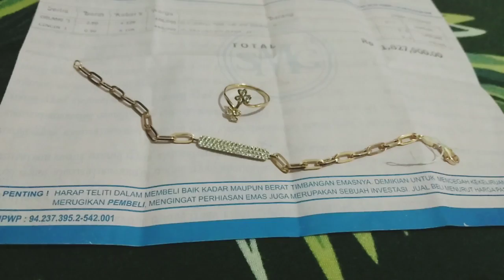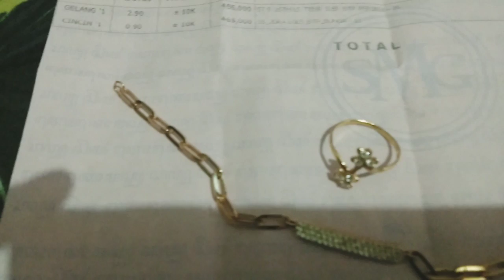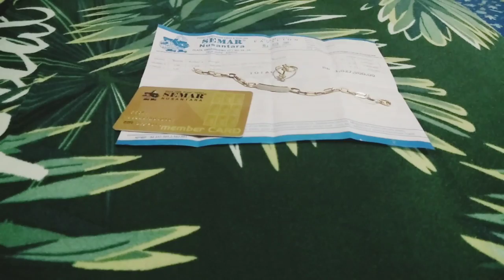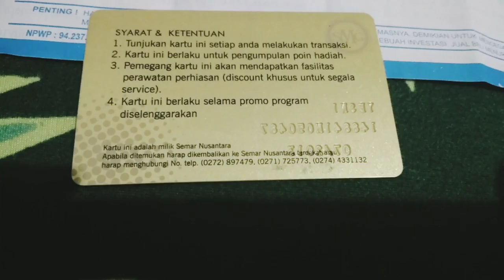HARGA EMAS HARI INI I UPDATE HARGA EMAS TERBARU JANUARI 2021 I TOKO EMAS SEMAR NUSANTARA AMPLAZ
Assalamualaikum. Di video kali ini aku mau memberikan informasi tentang harga emas hari ini  / terupdate di bulan Januari 2021 ya. Disini saya juga menginformasikan update harga emas 24 karat per gram hari ini tanggal 9 Januari 2021. Harga ini merupakan harga dari salah satu toko emas di wilayah Yogyakarta, yaitu toko emas Semar Nusantara. Selain menjual perhiasan emas, toko ini juga menjual emas batangan 24 karat (Semar Gold 24K), dan juga berlian (Diamond Pavilion). Saat saya ingin investasi dengan cara membeli perhiasan emas, Toko yang saya datangi pasti toko emas ini. Selain karena model nya yang beragam, juga karena kualitas dan integritasnya yang sudah terkenal. Selain pembelian secara offline, toko ini juga melayani pembelian online melalui marketplace Shopee dan Tokopedia, dan pembelian online langsung via aplikasi whatsapp.
harga emas 27 januari 2022 turun 12000 per gram
harga emas antam 27 januari 2022 turun 12000 per gram
Harga emas batangan 24K antam 1 Juli 2021 :
1 gram : Rp. 932.000
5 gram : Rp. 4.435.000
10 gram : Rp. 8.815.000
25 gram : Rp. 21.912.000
Update harga emas batangan produk Semar 24K Fine Gold 99.9% di tanggal 9 bulan Januari 2021 :
1 gram 24K : Rp. 839.000
5 gram 24K : Rp. 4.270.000
10 gram 24K : Rp. 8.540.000
25 gram 24K : Rp. 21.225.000
Update harga perhiasan emas per tanggal 8 bulan Januari 2021 :
Perhiasan emas kadar 10K : Mulai 465.000/gram
Perhiasan emas kadar 17K : Mulai 720.000/gram
Toko Emas Semar Nusantara :
Shopee : Palaisgold
Tokoepedia : Semar Nusantara
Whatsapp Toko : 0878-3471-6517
Nikita Willy Gold Collection :
Produsk tersedia di cabang cabang Semar Nusantara
Tokoepedia : Semar Nusantara
harga emas perhiasan hari ini per gram dalam rupiah